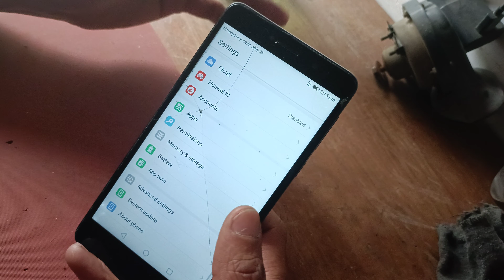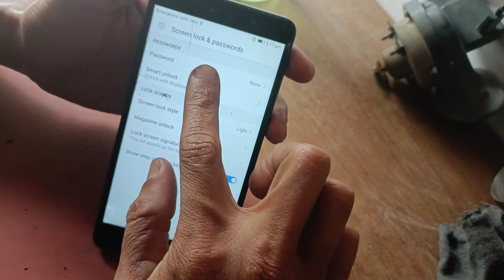how to make honor 6x L22 🔐 setup password pattern pin lagana sikhen ithelper